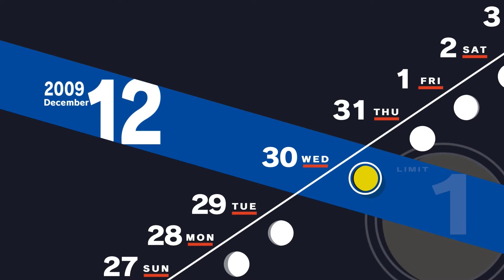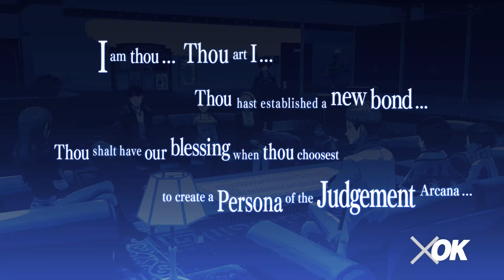Persona 3 Reload 100% Walkthrough Part 64 - No Commentary Perfect Schedule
This series will walk through the entire story side of the game balancing a perfect schedule that incorporates all story events. This includes all Social Links, all Linked Episodes, all stats, all story related trophies/achievements, all notes and optional voiced scenes. Voiced scenes are done on auto mode so if you want to re-watch any scenes in particular you can do so here.